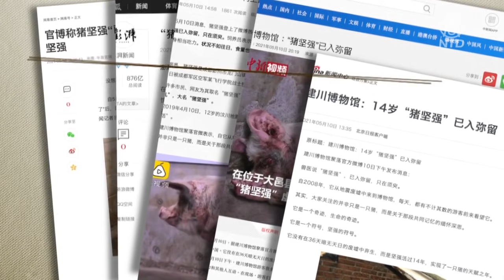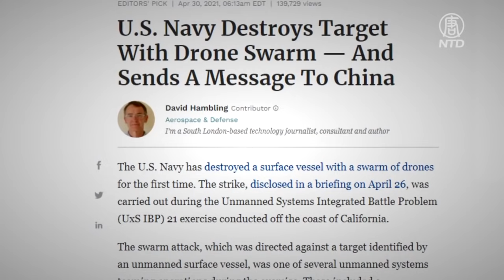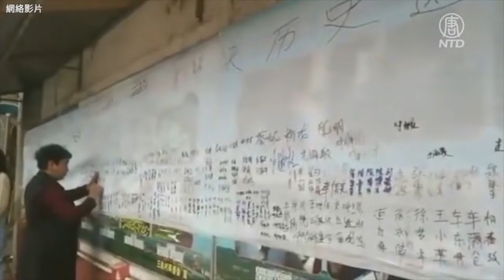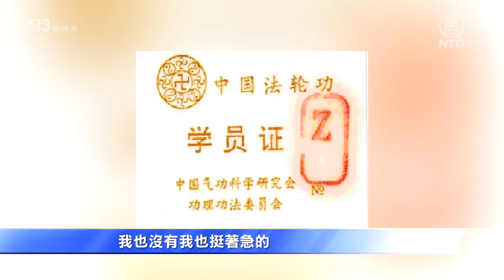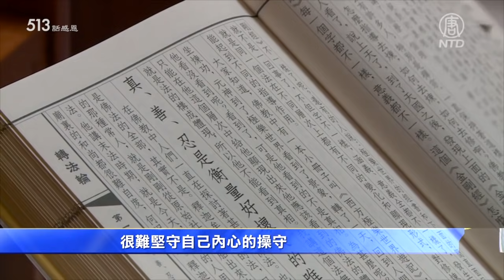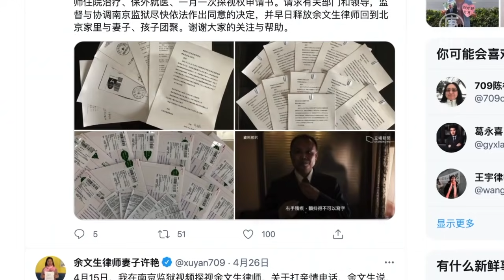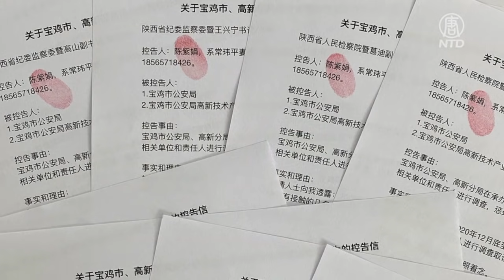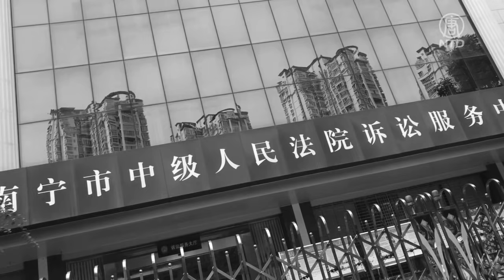【中國禁聞】汶川地震13週年，黨媒不祭亡靈哀豬；當局強拆西安古村，黑社會手段逼迫村民；美海軍無人機群演練，向中共釋訊號；【513話感恩】趴在窗外聽法的少年，感恩師父引領人生路 |5/10/2021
✍🏻節目要點：
汶川地震13週年 黨媒不祭亡靈哀豬
1、美國海軍無人機群演練 向中共釋訊號
2、當局強拆西安古村 黑社會手段逼迫村民
3、【513話感恩】趴在窗外聽法的少年 感恩師父引領人生路
4、中國維權律師妻兒的母親節